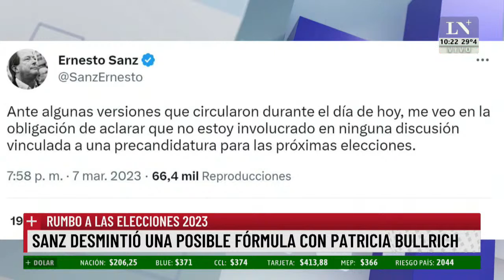Rosario: así estaban los vehículos de gendarmería